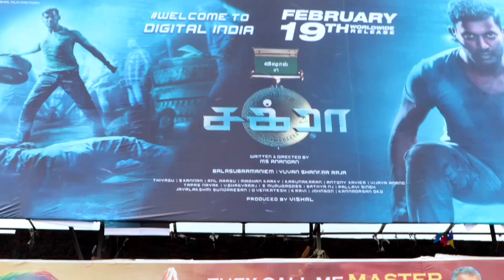Chakra Movie Public Review | Vishal | Shraddha Srinath |Yuvan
Chakra Movie Public Review | Chakra Review | Chakra Movie Review |  Vishal | Shraddha Srinath |Yuvan Shankar Raja | Tha Cinema.